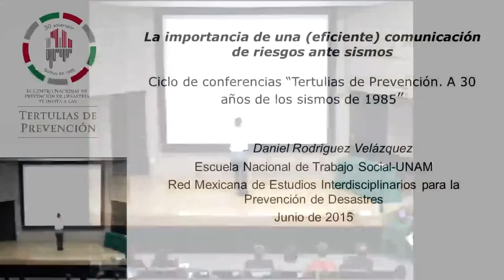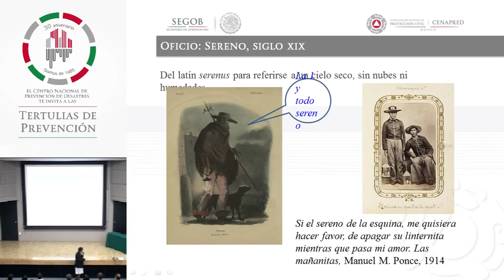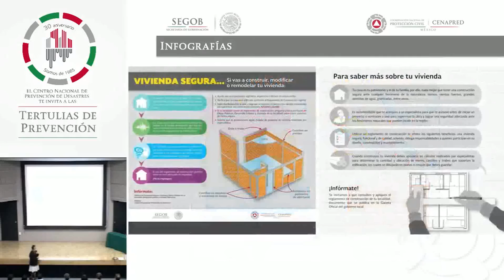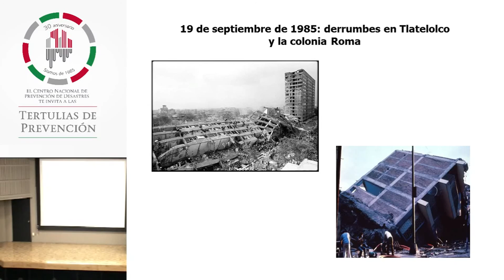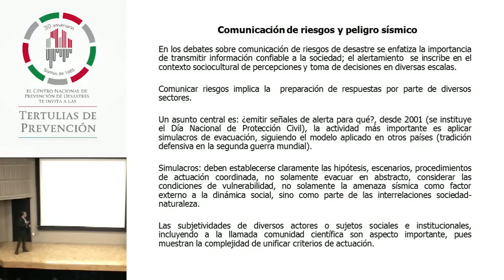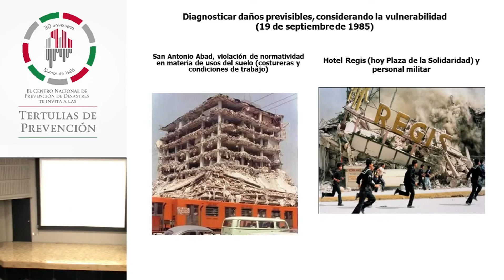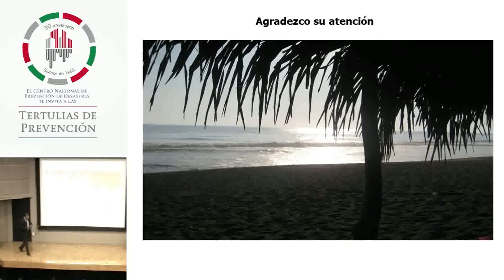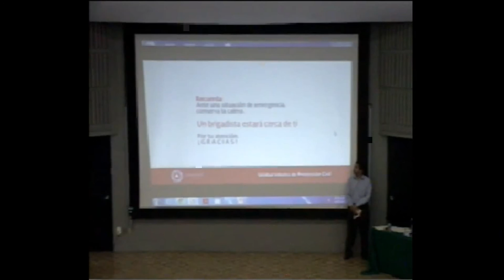La importancia de una eficiente comunicación de riesgos ante sismos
En esta ocasión,  Tertulias de Prevención presentó "La importancia de una eficiente comunicación de riesgos ante sismos" y estuvo a cargo de Daniel Rodríguez Velázquez, de la Escuela Nacional de Trabajo Social, UNAM y de Abigail Cervantes Cantero, del CENAPRED.